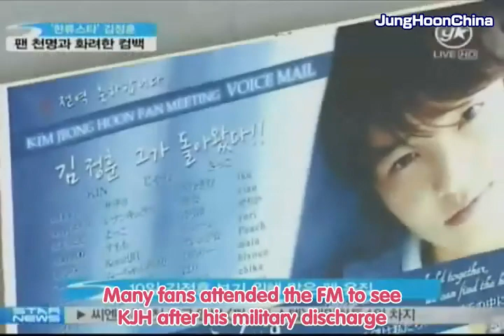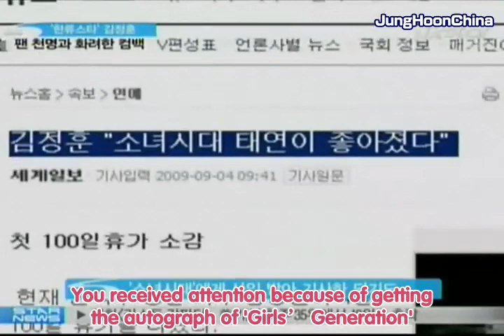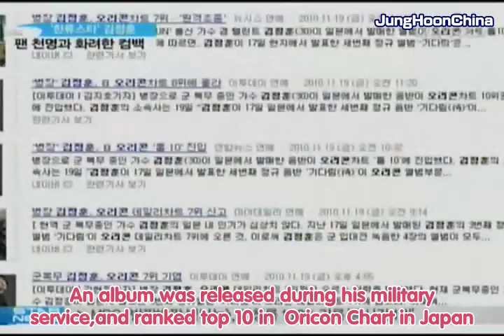[Engsub]2011.4.10 Kim Jeong Hoon fanmeeting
From JHC:   English translation by MCKL  Proofread by Pado Chou  Subbing by nici_li
I was there (in the fanmeeting, I mean, not in the video :D )